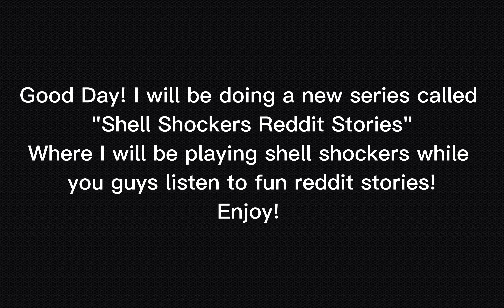Shell Shockers Crazy Senior Pranks! | Reddit Storytime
I took stories from reddit on people's craziest senior pranks, and they delivered! Enjoy this new series!